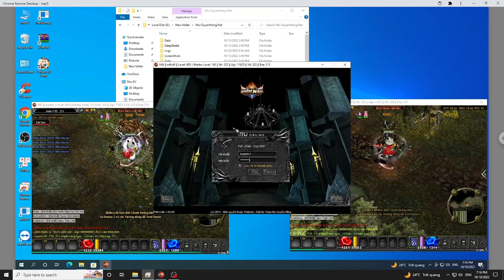All things are symbols the external shows #10